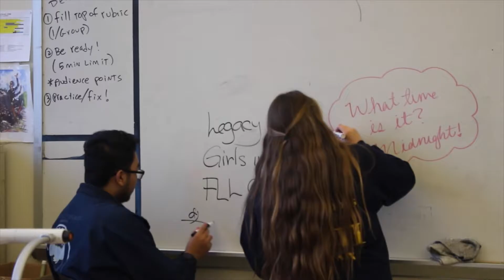MIDNIGHT SHOW SEASON 7 EPISODE 2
Weeks 2-4 in a nutshell

**This is a non-monetized video**